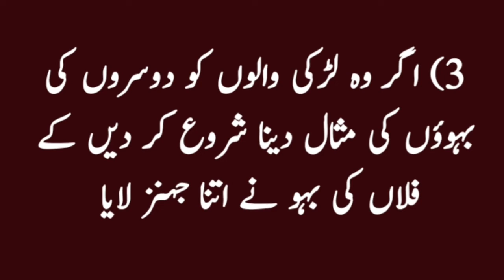Agar Mard Ke Ghar Walon Ki Ye Adat Hon To Foran Rishta Tor Den | Urdu Quotes | QP Urdu